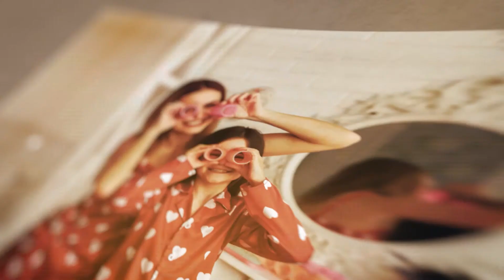Antea Día de la Madre 2020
Puedes tomar el lugar de todos, pero nadie puede tomar tu lugar. Felicidades Mamá. Hoy y siempre demuéstrale cuanto la amas desde casa.